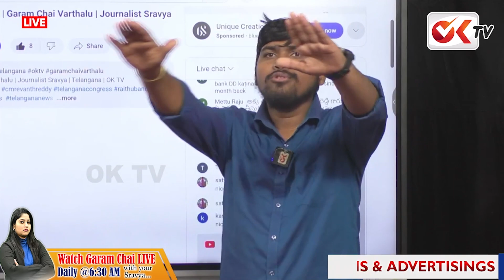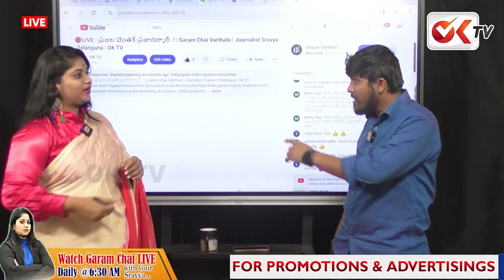హరీష్ రావు, కేటీఆర్ కి వార్నింగ్ ఇచ్చిపడేసిన ఈటెల రాజేంద్ర. | Etela Rajendar Comments On Harish, KTR